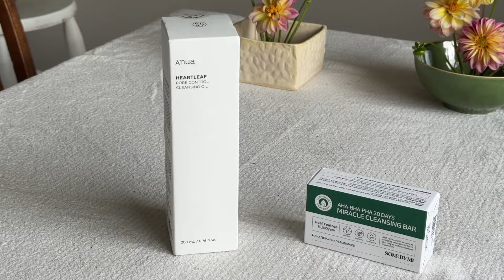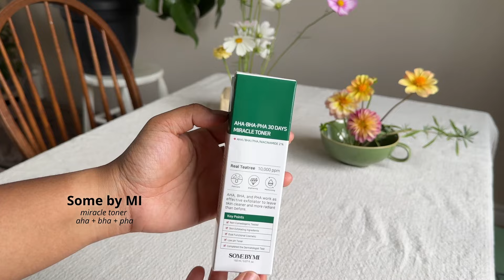VIRAL KOREAN SKINCARE & makeup haul, unboxing - yesstyle | cosrx, romand, etude, beauty of joseon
Time to restock my skincare and makeup products from YesStyle and Winners! 🤍 For reference, I have dry skin with hormonal acne, so I choose products that mainly address this issue. Many of these items are new to me, but most are well-known brands in Korean skincare. If you're new to skincare and have sensitive skin, avoid introducing too many new products at once, as this might cause a reaction.

🔖chapters
0:00 intro
0:23 viral Korean skincare
4:06 Korean makeup

♪ aromatic · massobeats